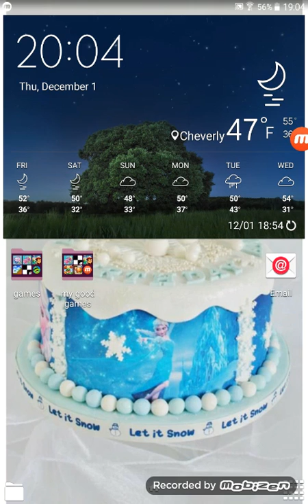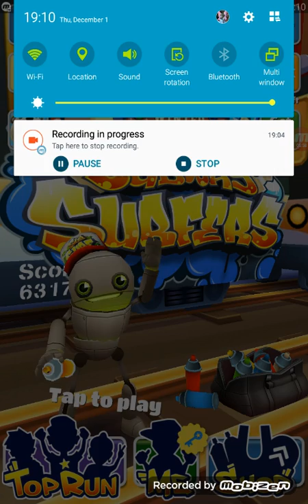playing holiday subway surf from Christmas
the video is about subway surf and getting coins and more